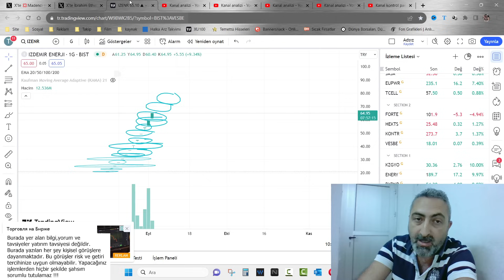Halka Arz Hisselerinde Tavanda Bekleyen Alış Emirleri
Halka arz hisseleri yine rekorlar kırıyor. Bakalım bu hafta tavan serisi devam edecek mi...